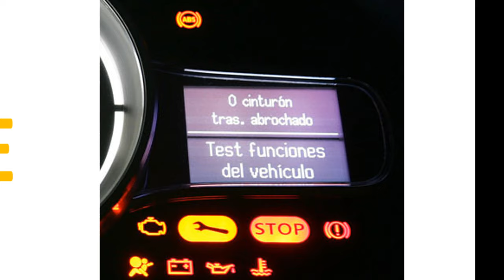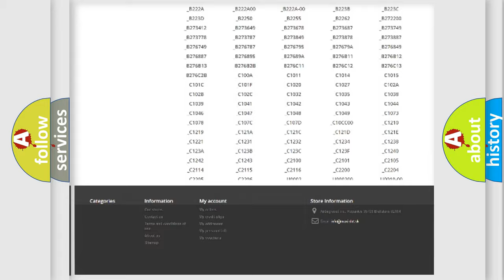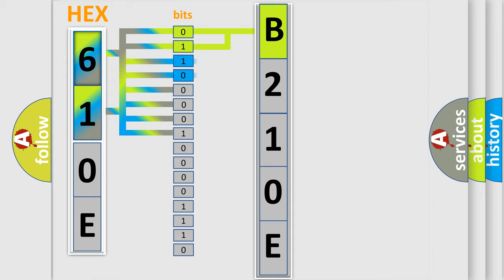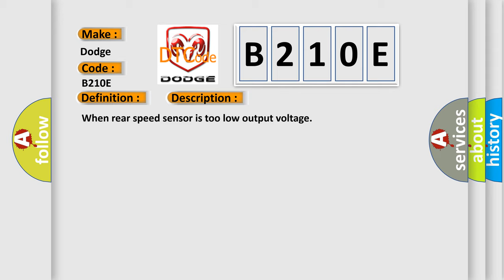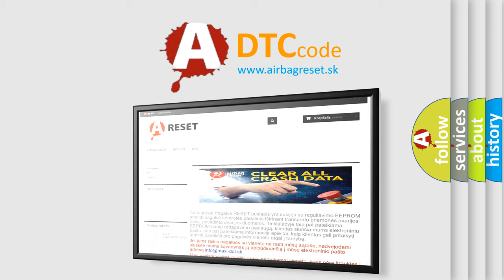DTC Dodge B210E Short Explanation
Contents:
0:21 Basic DTC analysis according to OBD2 protocol standard.
1:48 Insight into programming
2:58 A diagnostically understandable description of the Diagnostic Trouble Code
3:05 Basic error definition

Make:
Dodge
Code:
B210E
Definition:
Rear Speed Sensor Low Voltage
Description:
When rear speed sensor is too low output voltage
Cause:
1. Inspect output waveform of rear speed sensorInspection condition: At drivingSpecified value- Terminal voltage between TCCU pins: LOW : below 0.9V,HIGH : 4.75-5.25V 2. Inspect abnormal connection of the relevant connector 3. Inspect open or short circuit related to cable